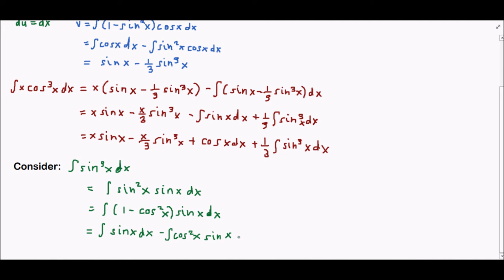INTEGRATION BY PARTS EXAMPLE#7